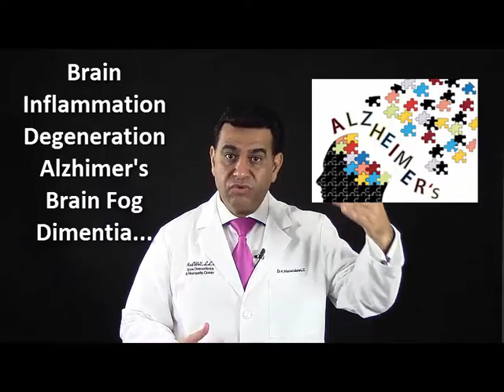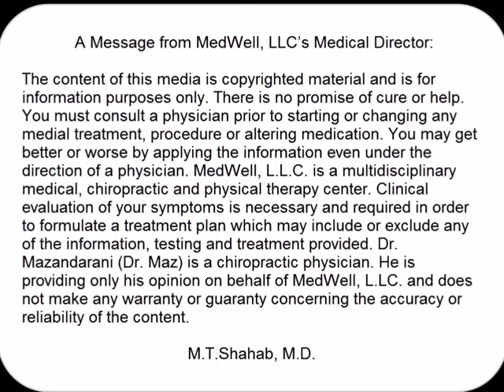Gut 4 Hypoglycimia insulin resistance diabetes doctor nbergen county northern nj